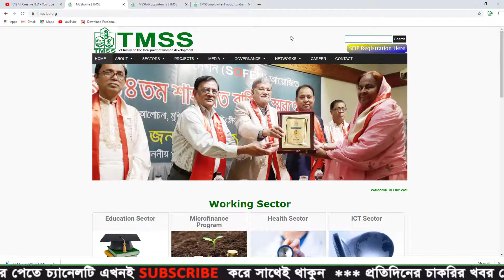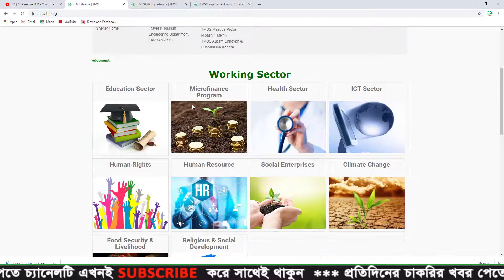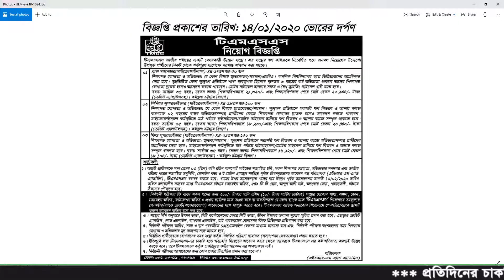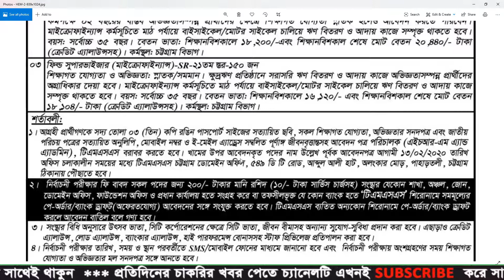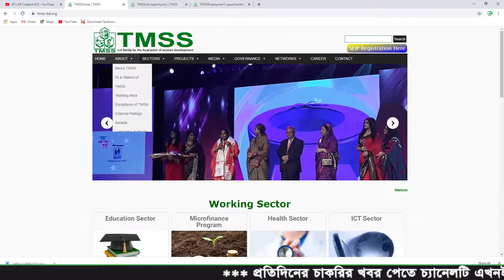TMSS NGO job circular 2020 - All Creative BD - NGO Job Circular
ধন্যবাদ.

বিস্তারিত ভিডিওতে.